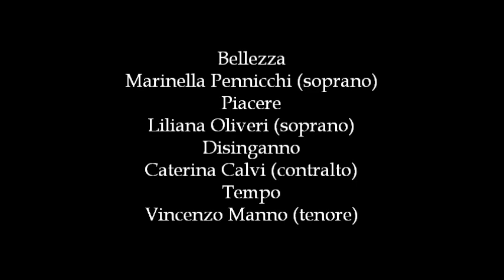Georg Friedrich Händel: Il trionfo del Tempo e del Disinganno (Roberto Gini, 1991)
Il trionfo del Tempo e del Disinganno (Roma 1707)

Bellezza: Marinella Pennicchi (soprano)
Piacere: Liliana Oliveri (soprano)
Disinganno: Caterina Calvi (contralto)
Tempo: Vincenzo Manno (tenore)

Orchestra e coro dei Pomeriggi Musicali di Milano
(Maestro del coro: Bruno Casoni)
Silvia Chiesa: violoncello
Corrado Rovaris: clavicembalo

Direzione: ROBERTO GINI

Parte Prima

00:00:02 Sonata del Ouvertura
00:04:50 (aria) Bellezza “Fido specchio”
00:09:40 (recitativo) Piacere e Bellezza “Io, che sono il Piacere”
00:10:06 (aria) Piacere “Fosco genio”
00:12:56 (recitativo) Tempo e Disinganno “Ed io che 'l Tempo sono”
00:13:16 (aria) Disinganno  “Se la bellezza perde vaghezza”
00:16:33 (recitativo) Tutti “Dunque, si prendon l'armi”
00:16:53 (aria) Bellezza “Una schiera di piaceri”
00:20:22 (recitativo) Tempo “I colossi del sole”
00:20:38 (aria) Tempo “Urne voi che racchiudete”
00:26:05 (recitativo) Piacere “Sono troppo crudeli i tuoi consigli”
00:26:22 (aria) Bellezza e Piacere “Il voler nel fior degl'anni”
00:31:28 (recitativo) Disinganno e Bellezza “Della vita mortale”
00:31.59 (aria) Bellezza “Un pensiero nemico di pace”
00:35:58 (recitativo) Piacere e Bellezza “Il Tempo sempre all'uomo è ingrato oggetto”
00:36:16 (aria) Disinganno “Crede l'uom ch'egli riposi”
00:43:30 (recitativo) Tempo e Bellezza “Tu credi che sia lungi, e il Tempo è teco”
00:44:31 (aria) Tempo “Folle, dunque tu solo presumi”
00:48:03 (recitativo) Disinganno e Tempo “La reggia del Piacer vedesti”
00:48:21 (aria) Tutti “Se non sei più ministro di pene”

Parte Seconda

00:54:17 (recitativo) Tempo “Se del falso piacere”
00:55:38 (aria) Bellezza “Io sperai trovar nel vero”
01:01:24 (recitativo) Piacere “Tu vivi invan dolente”
01:01:40 (aria) Piacere “Tu giurasti di mai non lasciarmi”
01:06:03 (recitativo) Disinganno e Bellezza “Io giurerei che tu chiudesti i lumi”
01:06:45 (aria) Disinganno “Più non cura valle oscura”
01:10:26 (recitativo) Tempo “È un ostinato errore”
01:10:46 (aria) Tempo “È ben folle quel nocchier”
01:13:18 (recitativo) Bellezza “Dicesti il vero, e benché tardi intesi”
01:13:39 (aria quartetto) Tutti “Voglio Tempo per risolvere”
01:19:49 (recitativo) Bellezza e Disinganno “Presso la reggia ove il Piacer risiede”
01:20:57 (aria) Piacere “Lascia la spina, cogli la rosa”
01:26:43 (recitativo) Bellezza e Disinganno “Con troppo chiare note”
01:27:16 (aria) Bellezza “Ricco pino”
01:29:52 (recitativo accompagnato) Bellezza “Sì bella Penitenza”
01:30:38 (Duetto) Tempo e Disinganno “Il bel pianto dell'aurora che s'indora”
01:35:43 (recitativo) Bellezza “Piacer, che meco già vivesti”
01:36:19 (aria) Piacere “Come nembo che fugge col vento”
01:41:45 (recitativo accompagnato) Bellezza “Pure del Cielo intelligenze eterne”
01:42:45 (aria) Bellezza “Tu del Ciel ministro eletto”

Live recording
Milano, sala Verdi del conservatorio di musica G. Verdi
23 marzo 1991